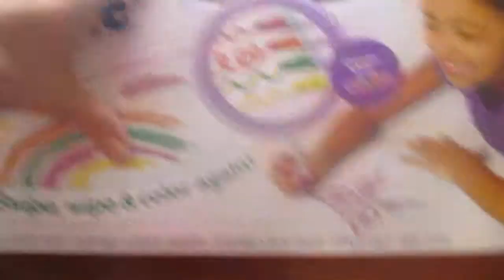BUY BUY BABY!